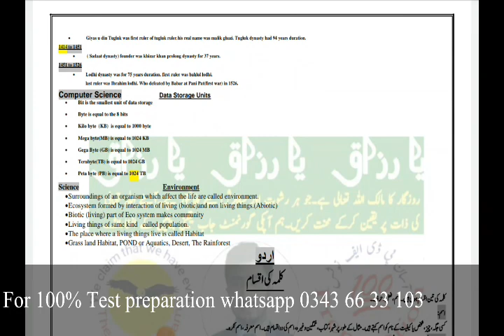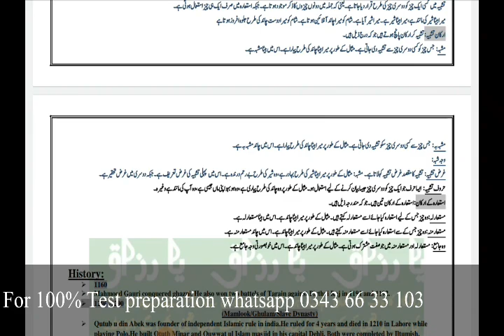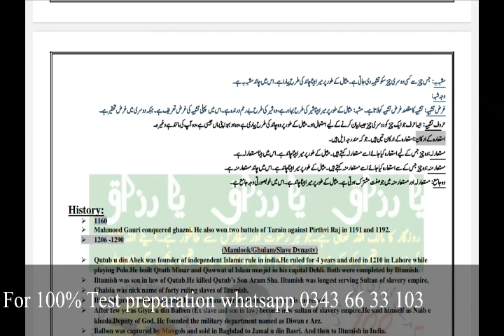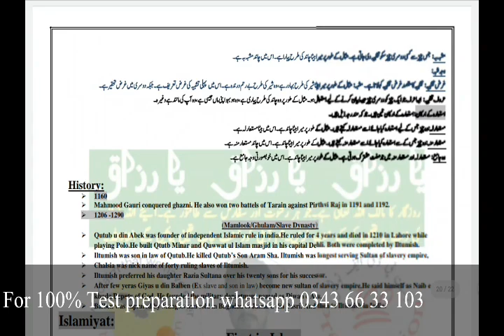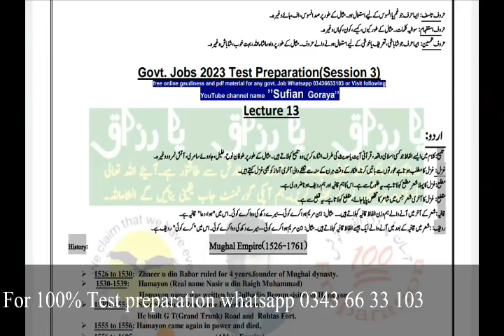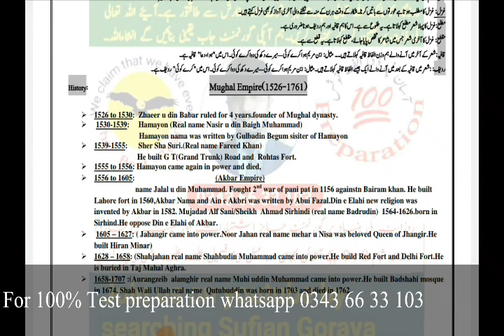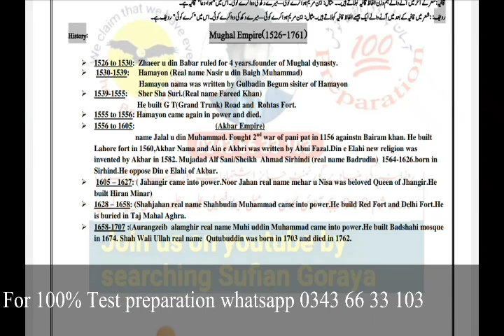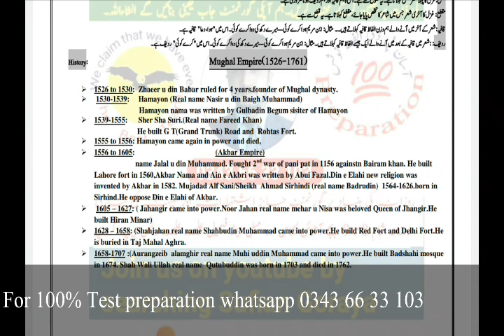Literacy mobilizer jobs test preparation session 3 lecture 13 | latest govt jobs | ppsc latest jobs